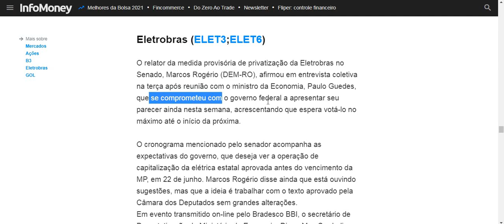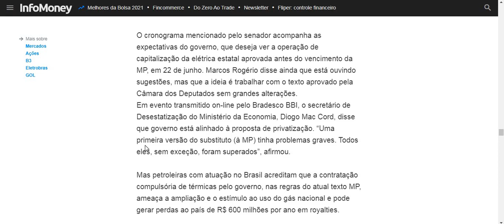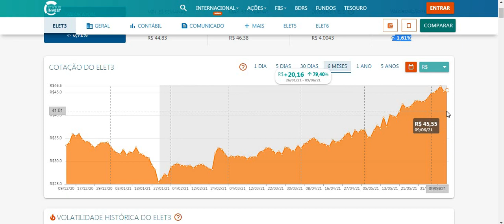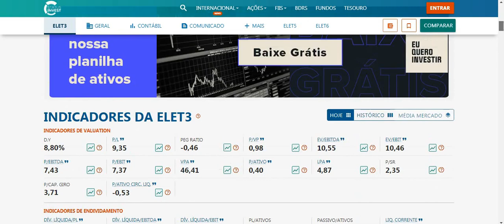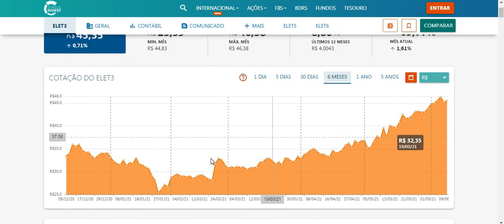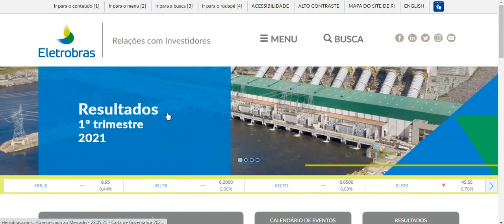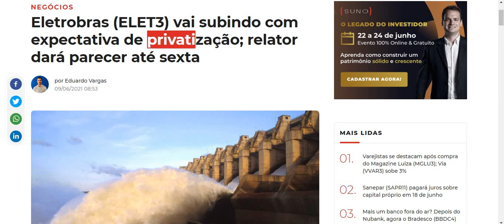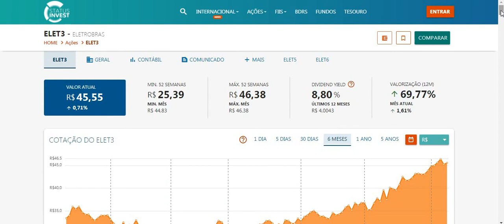ELETROBRAS l VAI PRIVATIZAR ? l RESUMO DA SEMANA l QUAL Q RESPOSTA ? l ELET3 ELET6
Hoje está previsto de sair um parecer sobre a MP de privatização e está havendo até boatos de GREVE ??? COMO ASSIM?
Deixe sua opinião POR FAVOR estou indignado com isso.
Ficou duvidas ?